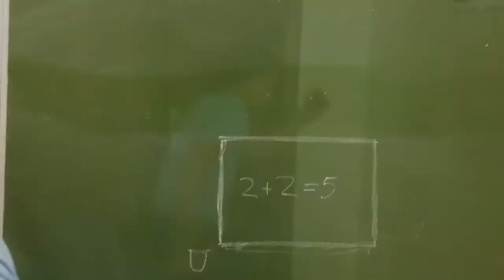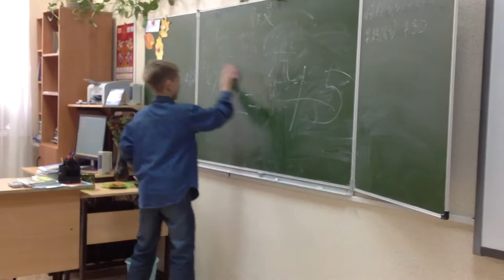как помыть доску HD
нефига уже вышел

а

филь не новы а стары я обманул

дата блин осень 2к12